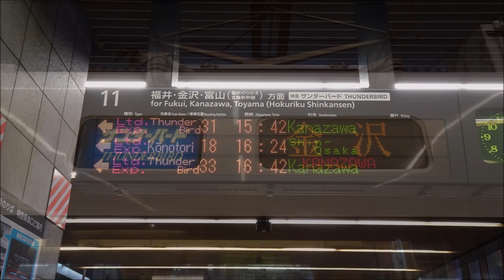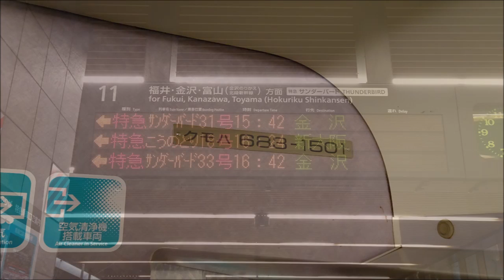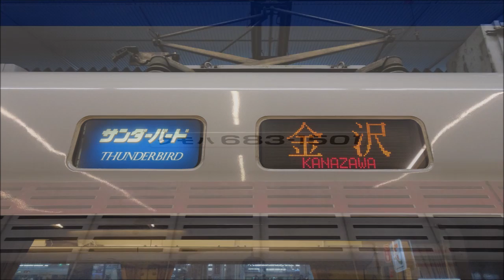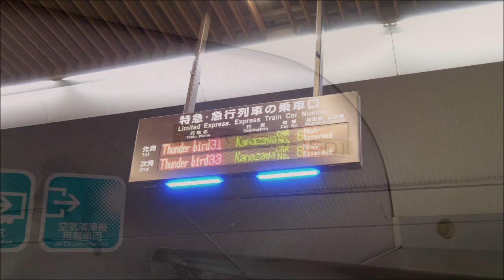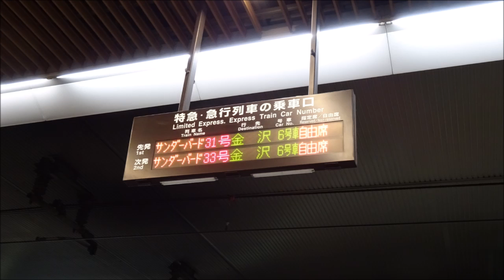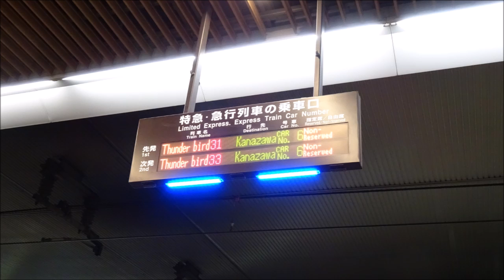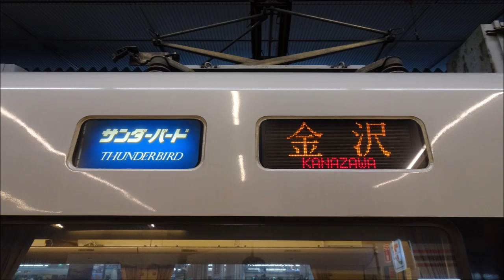【走行音･三菱IGBT】683系0番台〈サンダーバード〉大阪→金沢 (2021.12)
〈特急サンダーバード 31号〉金沢行です。全区間収録しています。
※この編成では、全区間において自動の車内放送が流れませんでした。